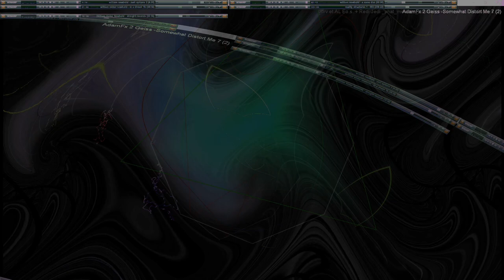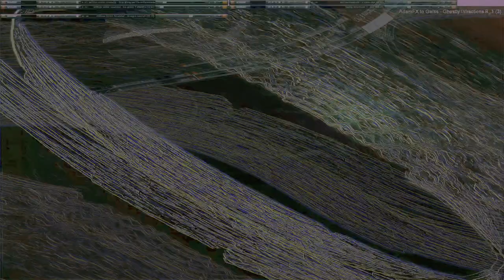Movie 24 09 27 15h31m45s series H time puppets part one